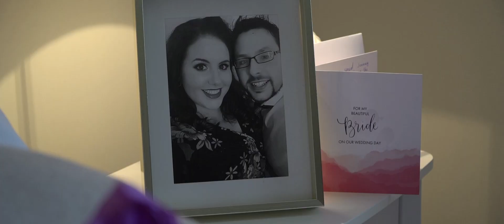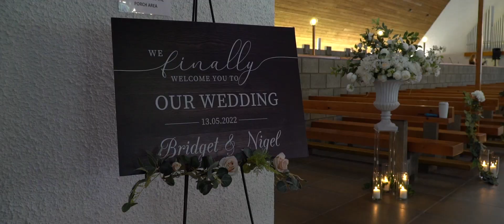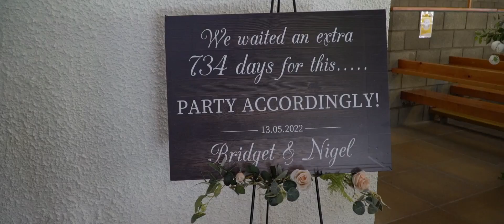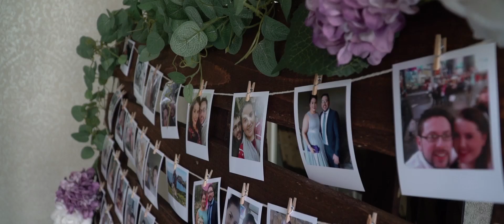Mill Park Hotel Wedding - Bridget & Nigel